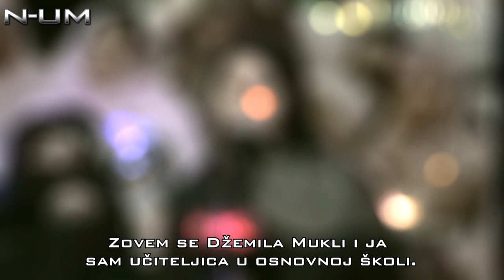Lijek za brigu i tugu